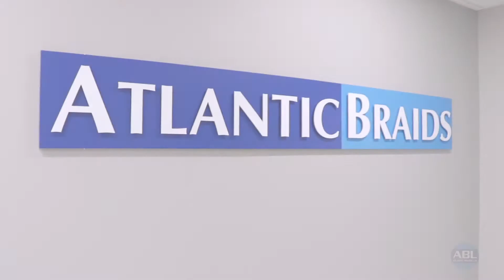Atlantic Braids - CSEPR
Atlantic Braids

Postes disponibles
- Opérateurs de machine
- Techniciens d'épissure
- Techniciens d'entretien
- Techniciens d'entrepôt

En date du 5 mai 2021

Service marketing disponible au CSEPR en partenariat avec Hawkemyer